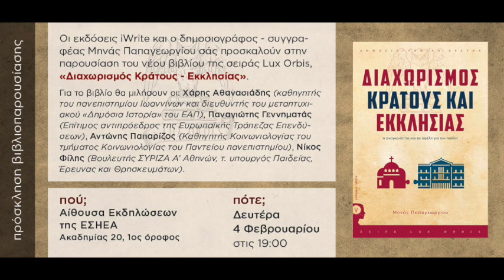Διαχωρισμός εκκλησίας - κράτους, συνέντευξη Μ. Παπαγεωργίου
Στην εκπομπή του Μιχάλη Σβαρνιά στον Samos FM 97,7 ο συγγραφέας και δημοσιογράφος Μηνάς Παπαγεωργίου σε μια συζήτηση για την έκδοση της νέας δημοσιογραφικής του έρευνας, "Διαχωρισμός Κράτους και Εκκλησίας" (εκδ. iWrite).